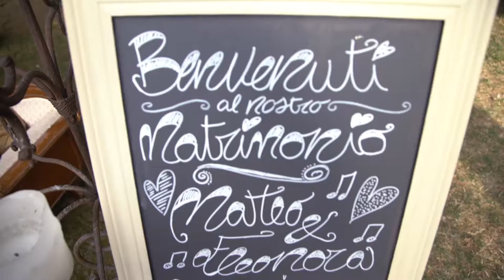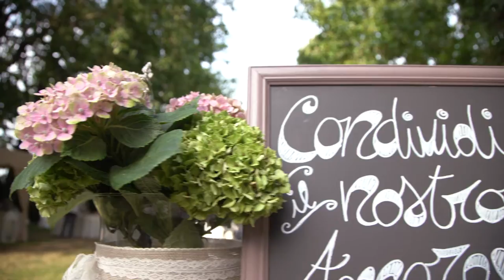Eleonora & Matteo Wedding Trailer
I momenti più belli del nostro matrimonio visti dagli occhi del bravissimo Riccardo Salvetti